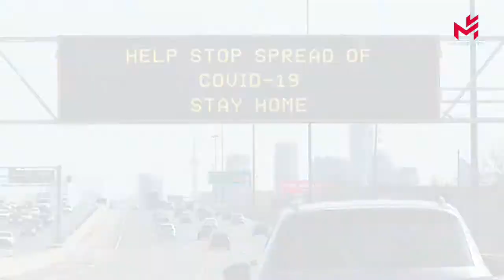【本周国际图片新闻】09/04/2021:印度疫情持续反弹，日新增确诊病例超10万；伦敦民众泰晤士河旁筑“爱心墙” 悼念因新冠肺炎去世者...